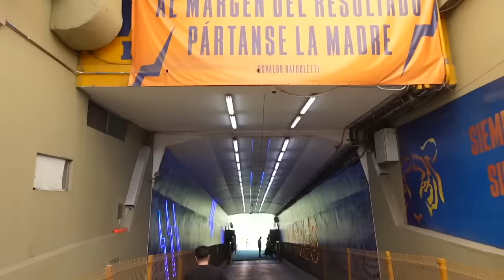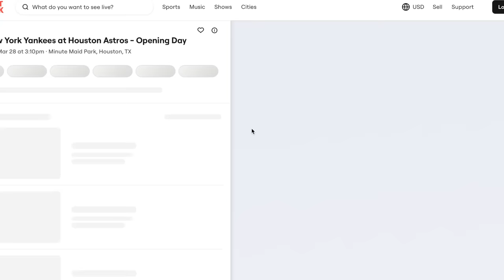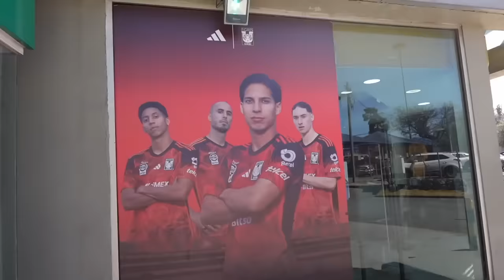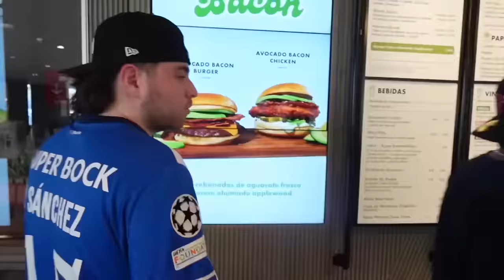I SPENT 24 HOURS W A PRO LIGA MX PLAYER!!!